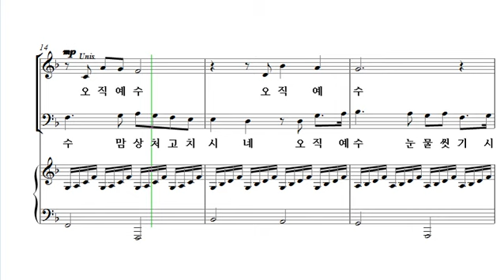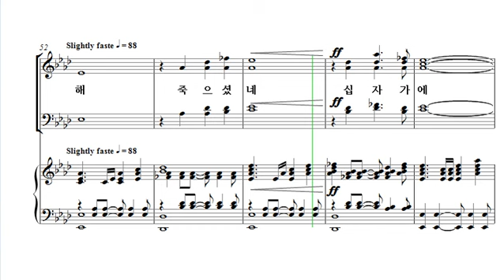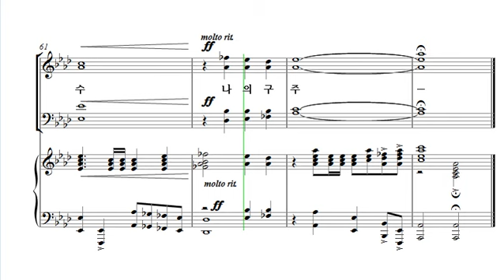[중앙아트] 중앙성가 27집 09. 오직 예수 베이스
09. 오직 예수 – 작곡가 Michael Ware